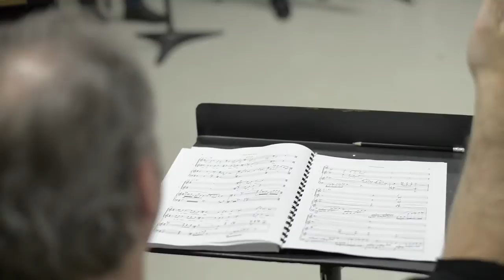Les feluettes par le compositeur Kevin March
Découvrez le nouvel opéra Les feluettes présenté en mai 2016 à travers le regard du compositeur Kevin March.